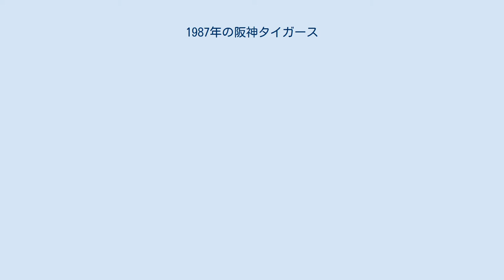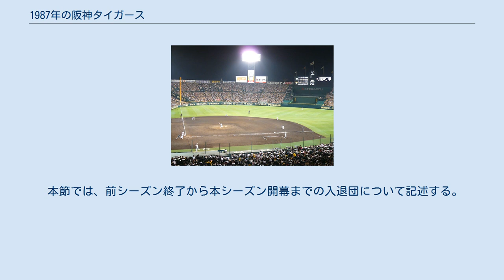1987年の阪神タイガース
1987年の阪神タイガースでは、1987年の阪神タイガースにおける動向をまとめる。
 1987年の阪神タイガースは、2回目の吉田義男監督体制の3年目（通算6年目）のシーズンである。
 チームは2年前の日本一、前年のAクラスから一転して低迷した。
日本テレビの情報番組・「ズームイン!!朝!」にて、辛坊治郎・森たけしがこの低迷を嘆く言葉として発した「なんぎやなぁ」が、この年の新語・流行語大賞銀賞を受賞した。
 　2年ぶりの優勝を目指すチームはトレードで吉竹春樹を放出して西武から田尾安志を獲得、強力打線の形成で優勝への期待が高まるが、開幕前に掛布雅之、ランディ・バースが相次いで交通違反で検挙され、投手陣でも仲田幸司への指導をめぐって新山彰忠と野村収の両投手コーチが対立するなど不穏な空気が立ち込める。
そんなムードを引きずるようにチームは4月後半に7連敗を喫し最下位に転落。
開幕時には2番を打っていた田尾は5月に入るとスタメンから外れるようになり、掛布も腰痛で打撃不振に陥り6月2日に二軍落ち、さらに6月6日には竹之内雅史打撃コーチが吉田監督と衝突し退団するなど、チーム打率.242がリーグ最下位と看板倒れの打線の不調でチームは連敗を繰り返し最下位を独走。
孤軍奮闘のバースも本塁打で広島のリチャード・ランスに2本差で及ばず、3年ぶりに無冠に終わった。
投手陣は新加入のマット・キーオが孤軍奮闘するも打線の援護に恵まれず負け越し、指導法に翻弄された仲田も成績が伸びず、ほかの投手も軒並み不振、投打共に総崩れで4年ぶりにリーグ優勝の巨人に37.5ゲーム、5位の大洋にも15ゲーム離され、球団ワーストの勝率.331で1978年以来9年ぶりの最下位に終わる。
シーズン終了後、吉田監督は岡崎義人球団社長から辞任を促されるが「球団の意向で辞めるので解任で構わない」と述べ、日本一からわずか2年で解任された。
後任には村山実が16年ぶりに監督に復活した。
カード別成績では大洋に11勝13敗2分と健闘したものの、優勝の巨人含め全球団負け越しの屈辱を味わった。